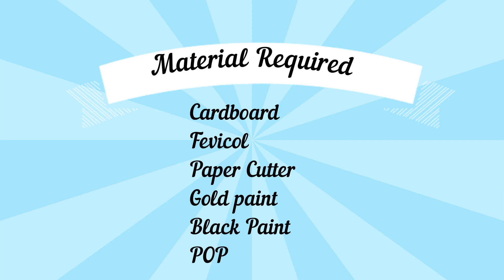Wall Hanging Craft Ideas | Cardboard Crafts Wall Art | DIY Golden Leaf | Metallic look Wall Art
Hello Friends,
Dress up a dull wall, without breaking the bank, with this easy-to-do minimalistic wall art that gives nature a chic makeover.
This is actually a super simple DIY craft, but the result is so beautiful! I hope you guys love these as much as I do!

Hey if this is first time you are watching my video, make sure u hit the subscribe button Also dont forget to hit the bell icon, and if you like my videos please, like comment and share.